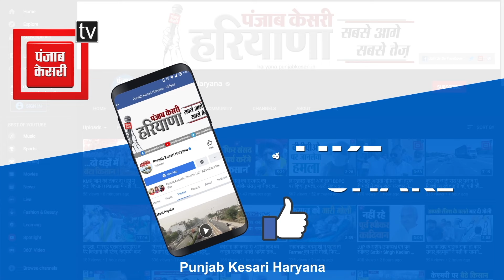हिरासत में लिए गए लिपिक कर्मचारी, Kurukshetra में CM आवास को घेरने के लिए किया था कूच